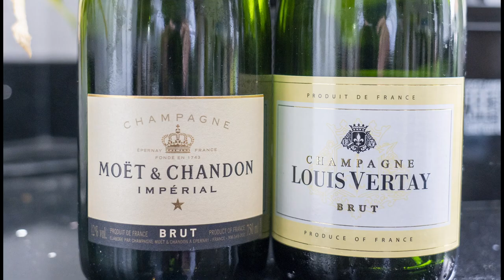Kelly & Jamie's Wedding Slide Show by Studio 900 Photography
Kelly & Jamie were married at All Saints Church in Thornton Hough and had the most amazing reception at Thornton Hall Hotel & Spa